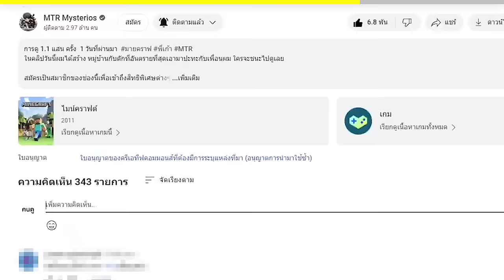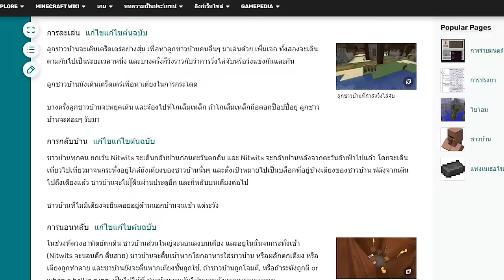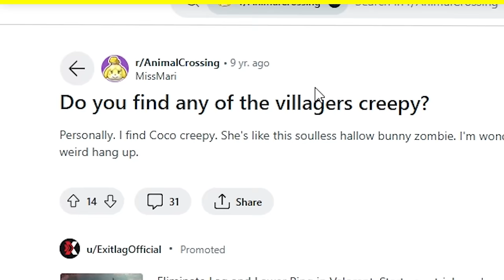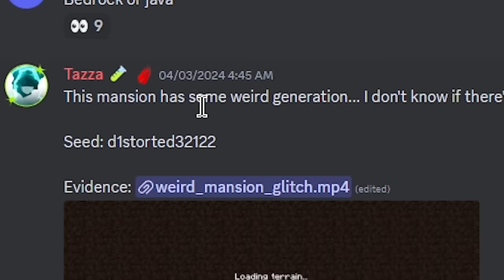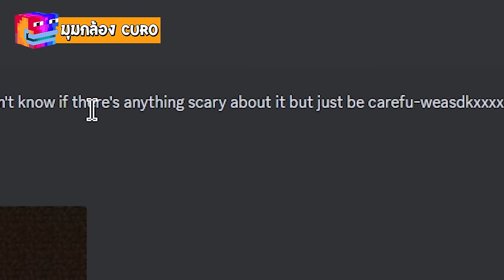🔥โคตรแปลก!! หมู่บ้านลับที่เผลอเข้า, = ตาย!! (จริง 100%?) (Minecraft)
ในวันนี้ผมได้เจอหมู่บ้านที่หลอนที่สุดในมายคราฟ แต่ไม่ได้มีแค่นั้น เจอความลับที่ Mojang พยายามปิดมาตลอด 17 ปีมันคืออะไรกันแน่ ไปดูกันเลย